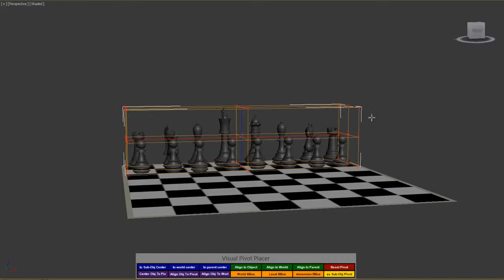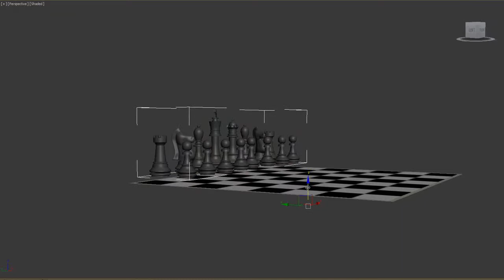miauu's Visual Pivot Placer v. 1.4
Visual Pivot Placer offers you the fastest and easiest way for manipulating the pivot of single object or of a group of objects.